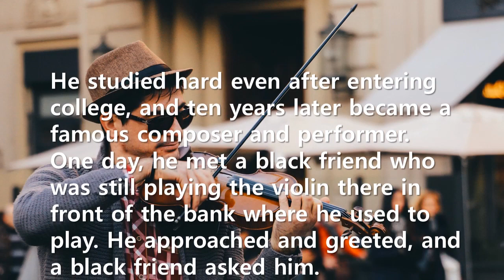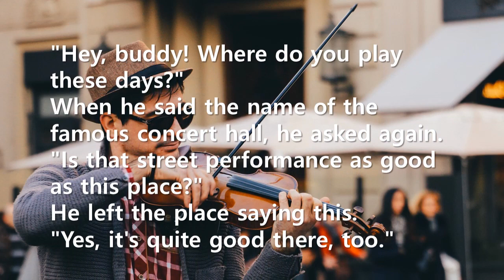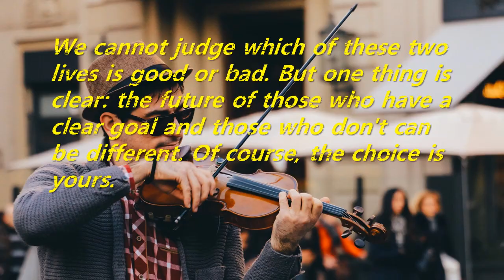Short Story: The future of two street violin players (Tan Dun)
This is the story of Tan Dun, a Chinese contemporary classical composer, pianist, viola d'amore player and conductor. He is widely known for his scores for the movies [Crouching Tiger, Hidden Dragon] and [Hero], as well as composing music for the medal ceremony at the 2008 Beijing Olympics.
We cannot judge which of these two lives is good or bad. But one thing is clear: the future of those who have a clear goal and those who don't can be different. Of course, the choice is yours.